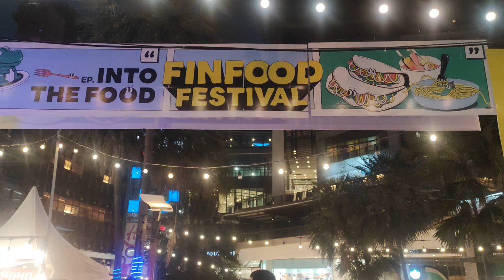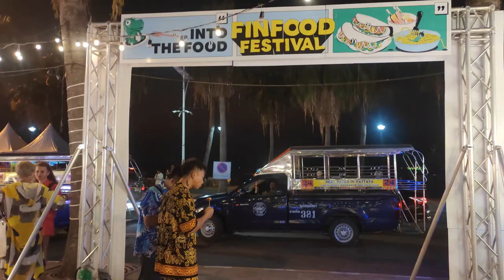Food Festival on Beach Road Pattaya 2023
Scenes of Street Food Festival on Beach Road Pattaya, Thailand.